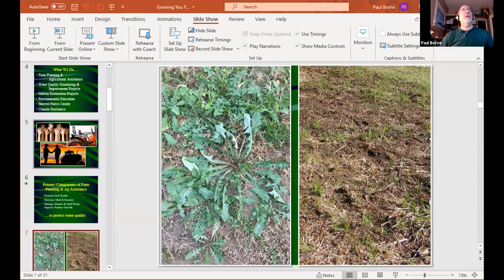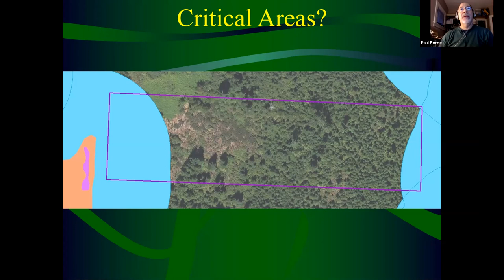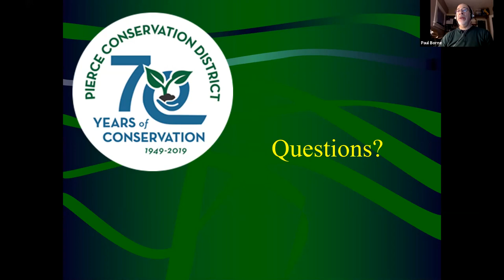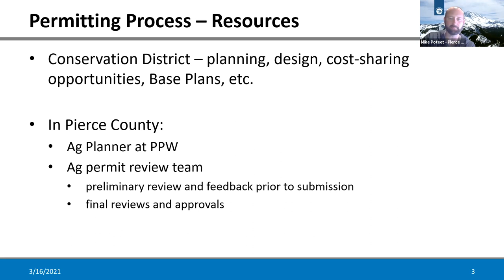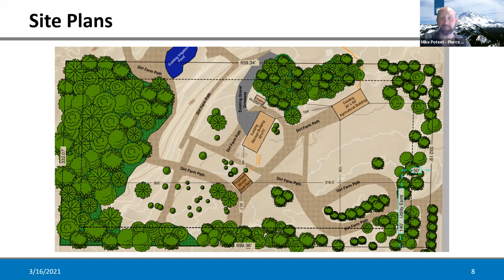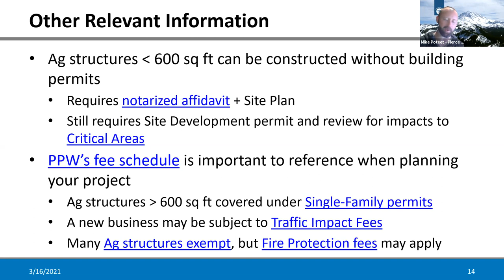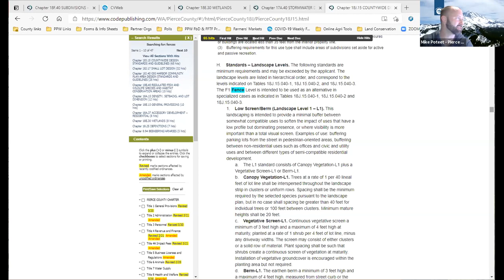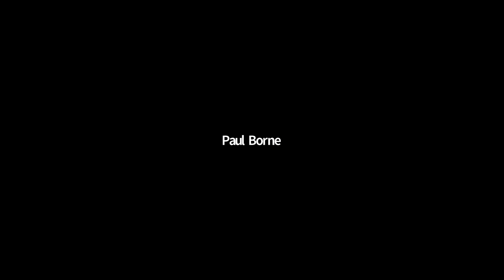Growing Your Farm: How To Develop Your Farm Property Virtual Workshop